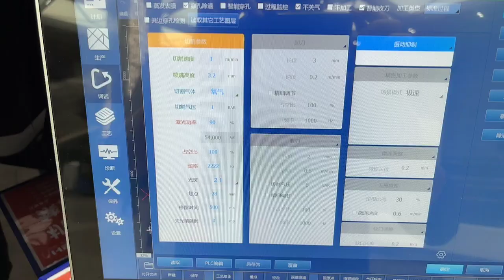HSG Laser - 60KW to cut 70mm CS with O2 using Negative Focus